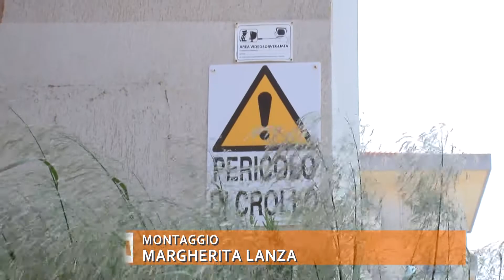Salvini da il via agli sgomberi. Immobili occupati anche in provincia di Ragusa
Sono circa 40mila le famiglie siciliane in lista d'attesa nelle graduatorie per l'emergenza abitativa. Tra queste, tantissime occupano spazi pubblici in attesa dell'assegnazione della casa e adesso rischiano di essere colpite dalla circolare del ministro Salvini. In provincia di ragusa è scicli che ha il numero più alto di immobili occupati.